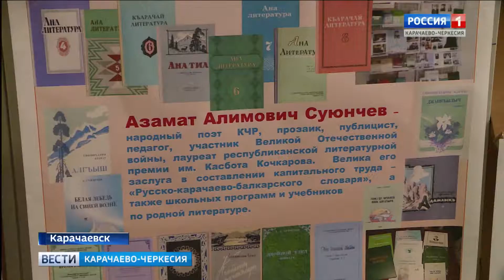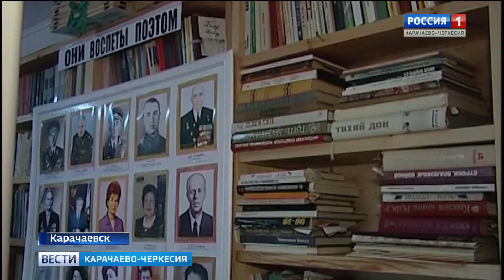В КЧГУ прошел памятный вечер, посвященный 95-летию Азамата Суюнчева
Мастер прекрасных образов, отражающих в зарифмованных строках красоту окружающего мира. В КЧГУ прошел литературно-музыкальный памятный вечер, посвященный 95-летию народного поэта Карачаево-Черкесии, прозаика-публициста Азамата Суюнчева